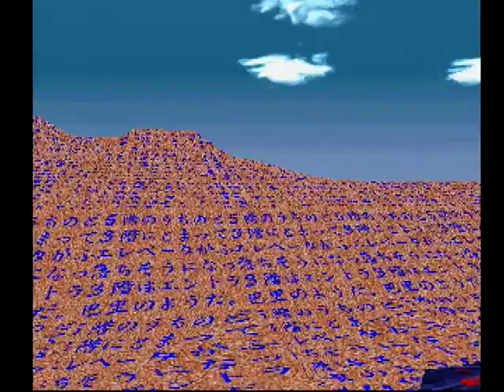#61. [LSD]Day 54 [DREAM EMULATOR]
LSD(1998): Japanese trippy video game

[Day 54]
大仏の頭(Daibutsu head)